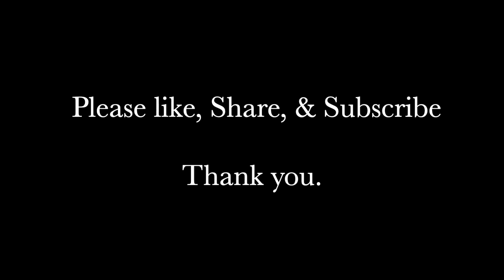Sunae by Tadao Sawai, performed by Thousand Waves: Yukiko Zisa, Koto; Peter Zisa, classical guitar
Sunae was originally composed for two kotos by Tadao Sawai (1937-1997). This performance, from our West Meets East CD, was arranged for koto and guitar by my wife Yukiko. The combination of koto and guitar is quite lovely.

More about the composer:

Sawai one of Japan’s greatest contemporary composers. Earlier in the 20th century, bling koto composer Michio Miyagi (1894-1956) incorporated western developmental compositional techniques, Sawai further explored composition development while retaining Japanese aesthetics.

“Tadao Sawai’s music is deemed as one of the summits of modern Japanese composition in its creativeness and richness of musical expression while it also pursues traditional Japanese sound.” In the process he carved out new individual compositional style and established the Sawai school.

If you are interested in receiving a free instructional videos

Sign up for the newsletter to receive one free lesson video from Dr. Zisa.